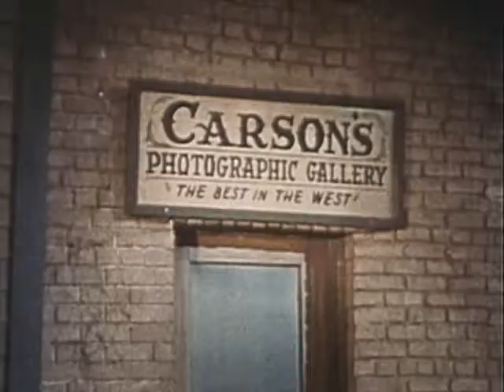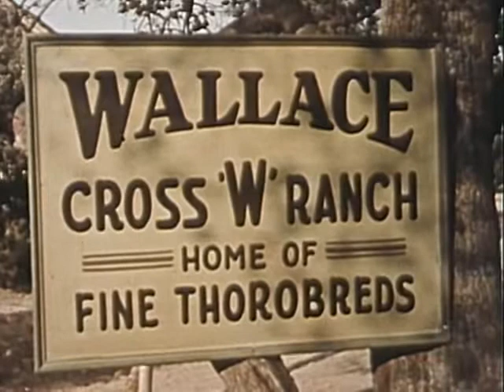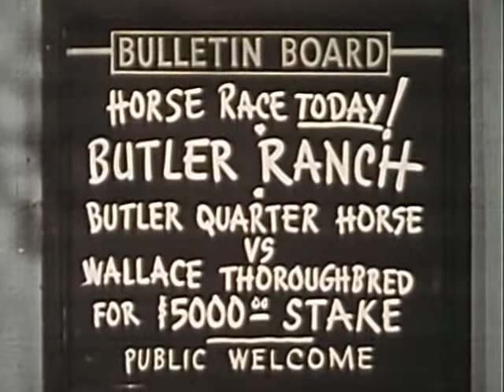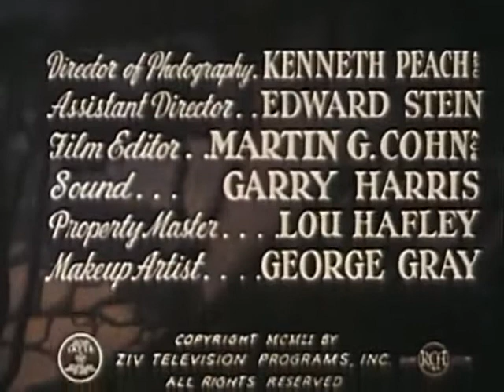The Cisco Kid - Quarter Horse, Full Length Episode, Classic Western TV show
The Cisco Kid - Quarter Horse, Classic Western TV show
Cisco sets out to prove that four quarter horses can beat a thoroughbred in an endurance race.